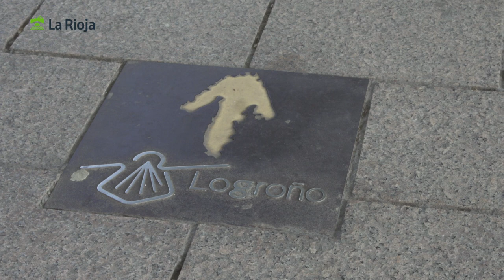La Jota Riojana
. Manifestaciones sonoras, música y danza tradicional

La jota constituye una de las expresiones populares tradicionales más arraigadas en la Comunidad Autónoma de La Rioja. Tanto bailada como cantada, ejemplifica la pervivencia de un patrimonio cultural musical y artístico de primer orden, que sigue plenamente vigente en las celebraciones populares y que es una buena muestra de la implicación de la ciudadanía en la conservación de nuestras tradiciones.